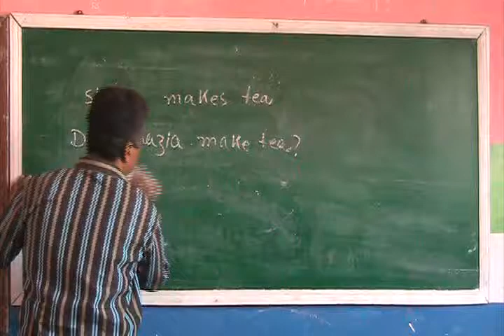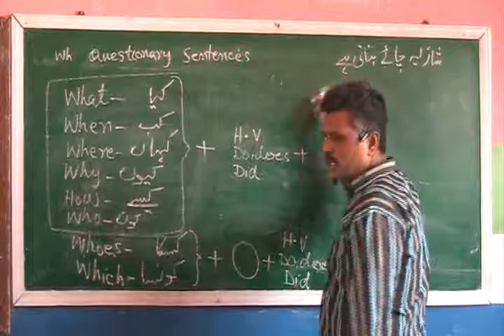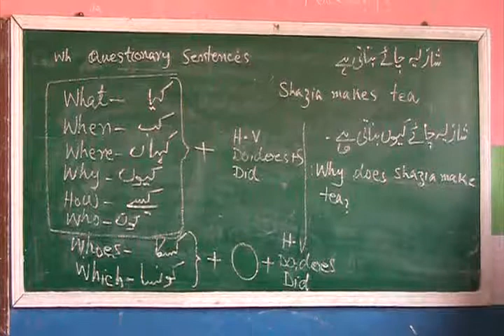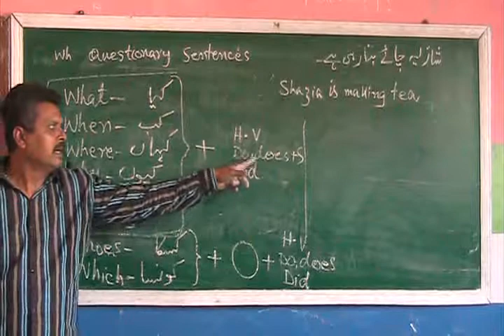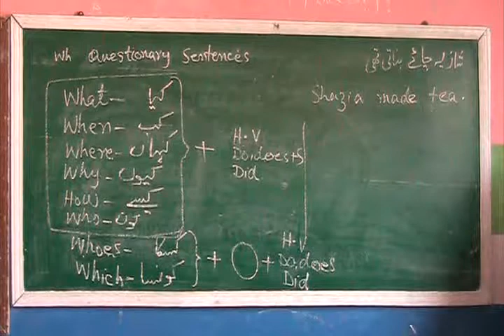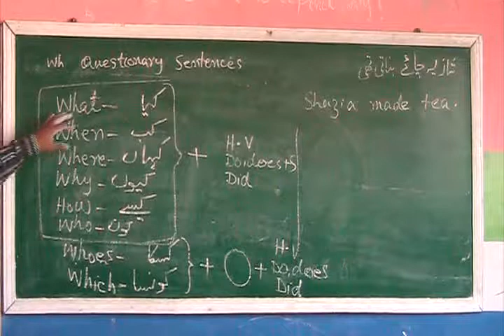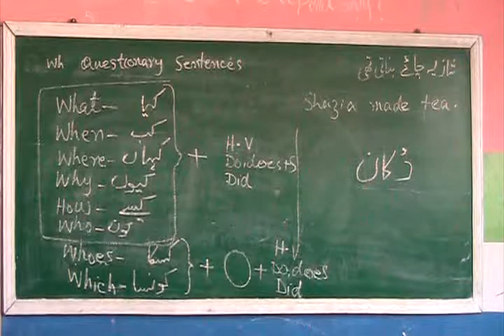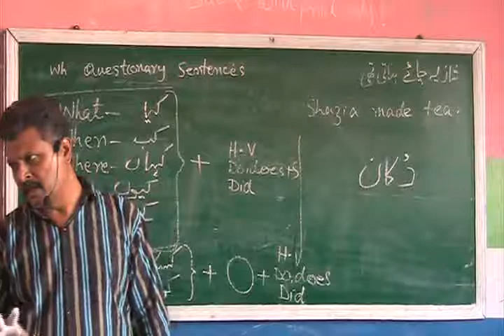Translation and composition 6